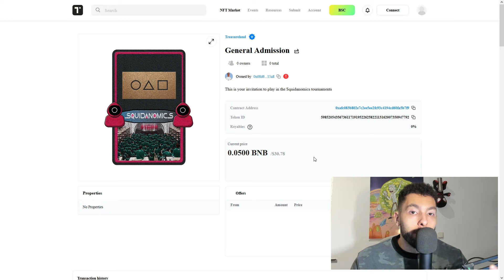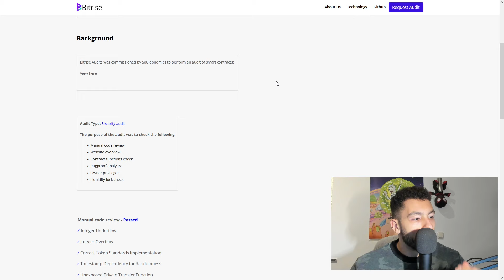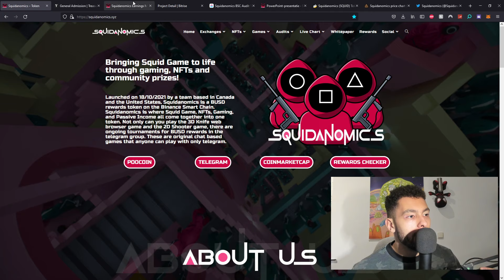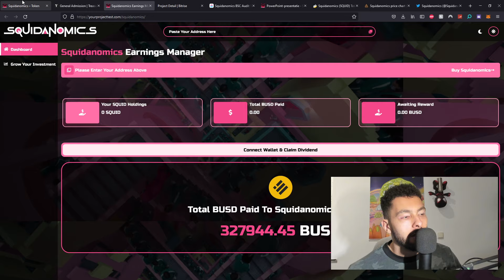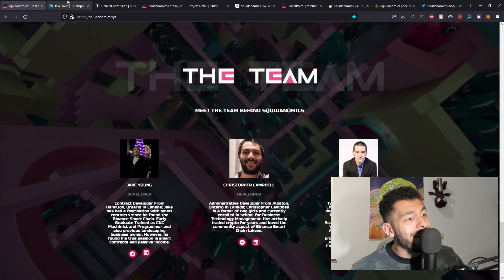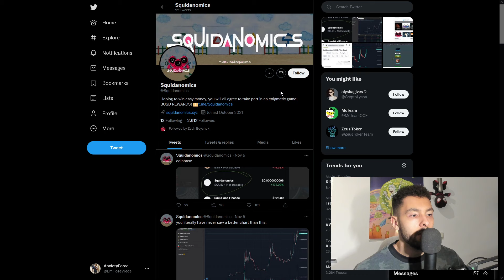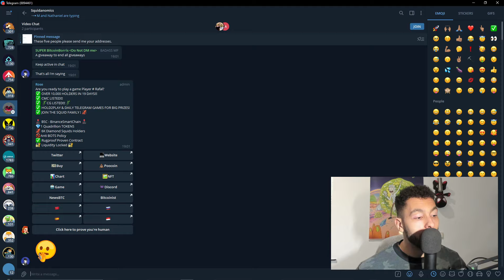Squidanomics Is Bringing Squid Game to life through gaming, NFTs and Community Prizes!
Launched on 18/10/2021 by a team based in Canada and the United States, Squidanomics is a BUSD rewards token on the Binance Smart Chain. Squidanomics is where Squid Game, NFTs, Gaming, and Passive Income all come together into one token. Not only can you play the 3D Knife web browser game and the 2D Shooter game, there are ongoing tournaments for BUSD rewards in the telegram group. These are original chat based games that anyone can play with only telegram.

Token Details!

CONTRACT ADRESS: 0x1f878d0bccd3d502ff55f7a4797c556f103d6e4b